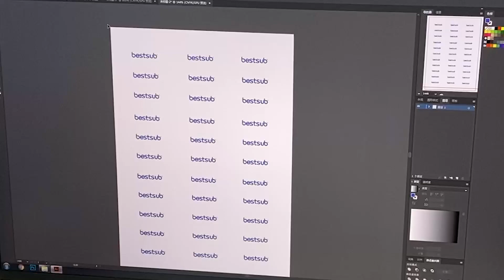How to Use 10-in-1 Pen Press Step by Step For Beginners!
This video shows how to use  10-in-1 Pen Press! The process is a very EASY WAY to operate the pen press and is friendly for beginners!

If you have any questions about the process or want to order any of them.